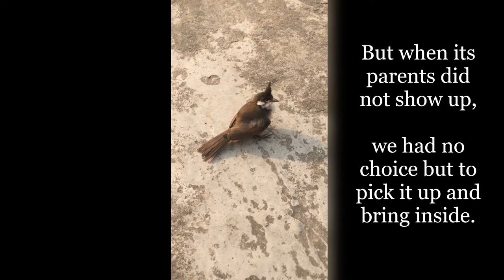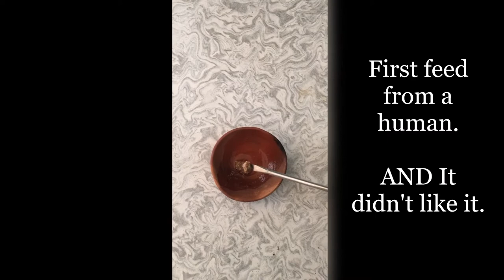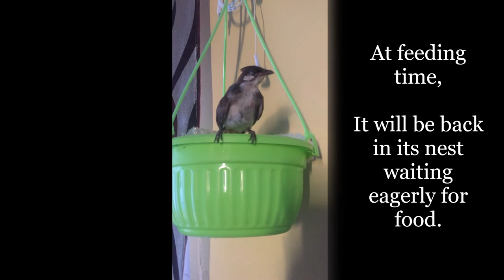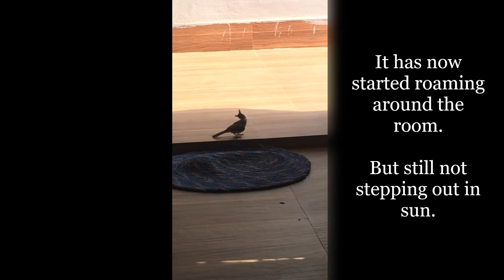Bulbul Bird: Taking care and feeding a fallen Bulbul chick.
The red-vented bulbul is a member of the bulbul family of passerines. It is a resident breeder across the Indian subcontinent.
The red-vented bulbul is easily identified by its short crest giving the head a squarish appearance.
The body is dark brown with a scaly pattern while the head is darker or black.
The rump is white while the vent is red. It is about 20 cm in length, with a long black tail, tipped in white.
Red-vented bulbuls feed on fruits, petals of flowers, nectar, insects and occasionally house geckos.
Red-vented bulbuls build their nests in bushes at a height of around 2–3 m (6.6–9.8 ft).
They breed from June to September and lay two or three eggs in a typical clutch. The eggs are pale-pinkish with spots of darker red more dense at the broad end.

Few days ago a new born baby Bulbul bird fell on my terrace.
Here is how to take care of the little bird and what to feed her.
Fallen little Bulbul bird. Feeding Bulbul. Bulbul care guide.